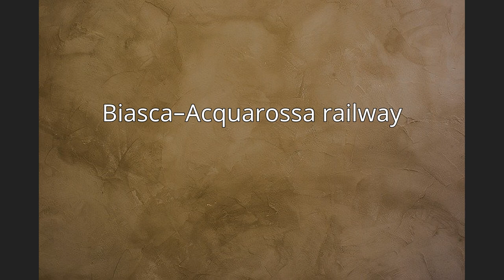Biasca–Acquarossa railway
The Biasca–Acquarossa railway (Italian: Ferrovia Biasca–Acquarossa; BA) was a Swiss metre gauge railway that linked the towns of Biasca and Acquarossa, in the canton of Ticino.The Gotthard railway opened in 1882, providing a transport link to the communities of the valley of the Ticino River. In order to provide a link to the communities of the Valle di Blenio, the Biasca–Acquarossa railway was opened in 1911. The line closed in 1973 and was replaced by a bus service.The line was 13.8 kilometres (8.6 mi) long, and was electrified at 1200 V DC using overhead lines. It commenced from the square in front of Biasca station, had 14 stops, a maximum gradient of 3.5% and a minimum radius of 133 metres (436 ft).The main depot of the line in Biasca, which was built in the late 1960s, is in use as a bus depot by Autolinee Bleniesi, who operate bus services including those replacing the railway. The line's Acquarossa terminus is also used by the same company.